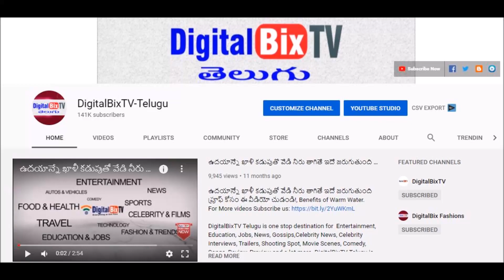కన్య రాశి 2022 సంవత్సర రాశి ఫలాలు | Virgo 2022 Horoscope | Kanya Rasi 2022 | 2022 Rasiphalalu